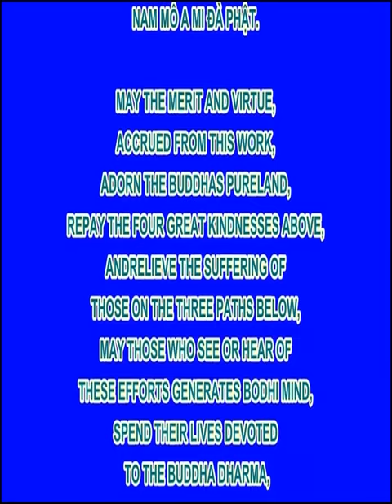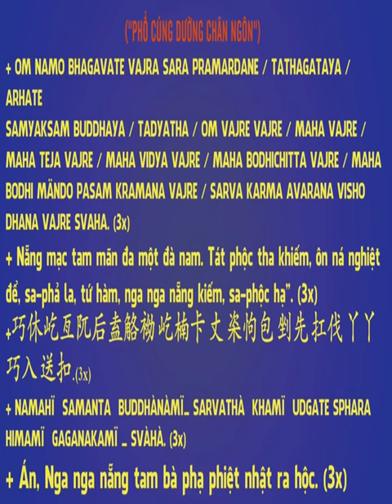Vì Sao Chúng Sanh Ở Địa Ngục Có Thể Tự Do Ra Vào Nhân Gian, đồng Thời Dựa Vào Thân Người Khác